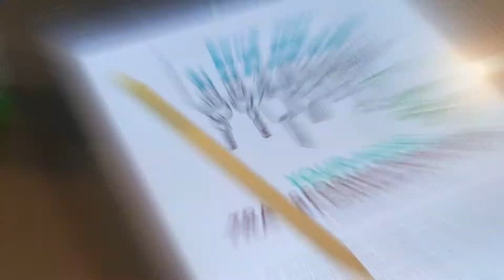Keys To Your Transformation Key #6 Start With The Leaders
KEY # 6 - START WITH MANAGERS (DON'T START WTIH TEAMS)

This is the sixth video of the Keys To Your Transformation series by Ron Laudadio from SHIFT314, guest-starring EPiC's Sydney Director, Rob Gaunt.

YOUR AGILE TRANSFORMATION KEYS (7 KEYS)
You are a leader and part of an Agile Transformation in your organization. If you are normal, your organization's Agile Transformation is not delivering the results that you expect. After years of research, working with organizations like yours, training, and certification of thousands of leaders worldwide in Agile Leadership, we have a solution.